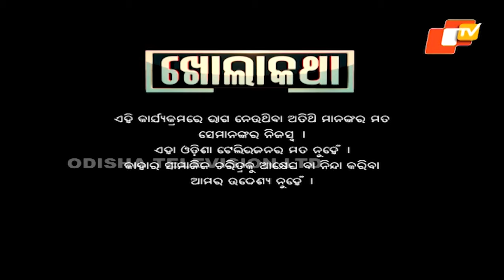KHOLA KATHA EP 831 NOVEMBER 30 2023, Exclusive Interview with Filmmaker Sabyasachi Mohapatra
A unique chat show that probes our celebrities to face the facts and rumours about themselves and bring forth the truth for the audience. This show aims to clarify the stands of the celebs and see their reactions to the questions, gossip and rumours. This show seems to be edgy due to the controversial nature it holds and as it makes sure to push the envelope with the kind of topics it tends to discuss with your favorite celebs.

KHOLA KATHA EP 831 NOVEMBER 30 2023#OdishaTV